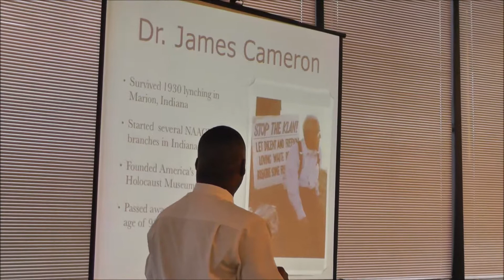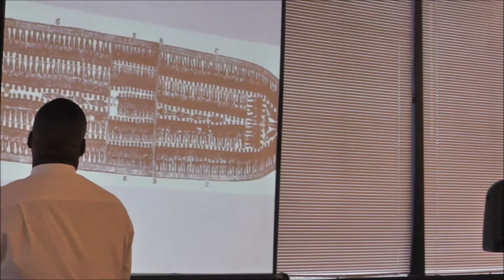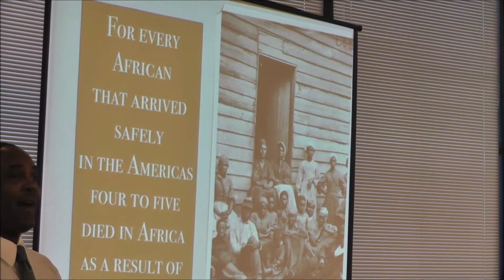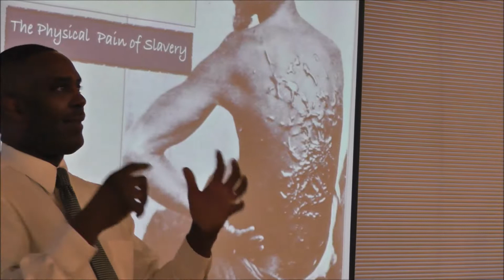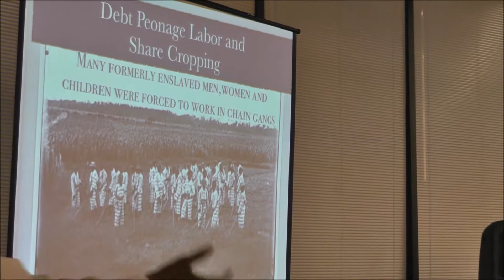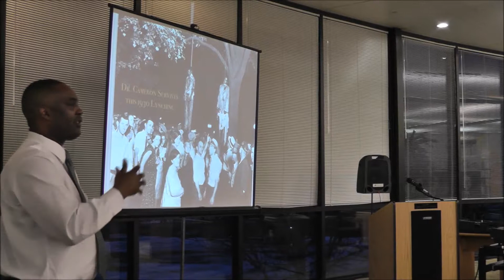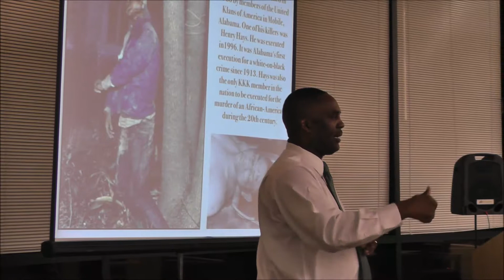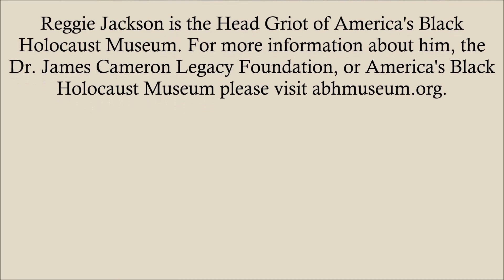2013.03.26 Reggie Jackson The Black Holocaust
From Journal Times:
RACINE — The Racine Public Library, 75 Seventh St., will hold a series of movies and discussions around the theme “Holocaust, Genocide and Human Cruelty” in conjunction with an international photographic exhibit honoring Polish rescuers of Jews during World War II. The exhibit will run from Feb.

“Polish Heroes: Those Who Rescued Jews” pays tribute to the more than 6,000 Poles who have been honored as Righteous Among the Nations by the Yad Vashem Holocaust Martyrs’ and Heroes’ Remembrance Authority in Israel. The exhibit focuses on 21 such individuals from the Kraków region. Their stories, written in English and in Polish, accompany portraits by the late photographer Chris Schwartz.

Co-curated by the Auschwitz Jewish Center, the Galicia Jewish Museum and the Polish/American/Jewish Alliance for Youth Action, the exhibit is on loan from the Galicia Jewish Museum in Kraków, Poland. The public is invited to a free opening reception of the exhibit at 2 p.m. Sunday, Feb. 10. Guest Speaker Ida Paluch, who survived the German invasion in Poland, will give a short presentation followed by a question and answer session. The opening reception will be catered by Robert Mitchell and will feature wine and an assortment of traditional Polish foods.

A series of movies and discussions will be held at the library at 6 p.m. Tuesdays, Feb. 12-April 9, as part of the exhibition. They are:

* Feb. 12: Movie Night. An award-winning dramatization of one man’s rescue of Jewish refugees in the Nazi-occupied Polish city of Lvov.

* Feb. 19: Movie Night: “Memory of the Camps.” For more than 30 years the film of the Nazi death camps had been stored in a vault in the Imperial War Museum London. Today it is recognized as one of the most definitive and unforgettable records of the 20th century’s darkest hour. Note: this is very graphic film and may not be suitable for younger viewers.

* Feb. 26: Discussion: “Jewish Armed Resistance.” Dr. Stephen Platt will give a presentation on the Jewish Armed Resistance during the Holocaust.

* March 5: Movie Night. A movie about Jewish brothers in Nazi-occupied Eastern Europe who escape into the Belarussian forests, where they join Russian resistance fighters and endeavor to build a village in order to protect themselves and about 1,000 Jewish non-combatants.

* March 12: Discussion and Movie Night: “Sister Rose.” Sister Carol Wester from the Siena Center will give a short presentation about Sister Rose Thering, a Dominican nun who had the courage to help change the Catholic church’s position on Jews and Judaism.

* March 19: Movie Night. The movie is about an 1839 mutiny aboard a slave ship that is traveling towards the northeastern coast of America. Much of the story involves a courtroom drama about the free black man who led the revolt.

* March 26: Discussion: “The Black Holocaust.” Reggie Jackson, head griot of America’s Black Holocaust Museum and board chair of the Dr. James Cameron Legacy Foundation which operates the museum, will give a presentation about the Black Holocaust.

* April 2: Movie Night. A viewing of the true-life story of Paul Rusesabagina, a hotel manager who housed over a thousand Tutsi refugees during their struggle against the Hutu militia in Rwanda.

* April 9: Discussion: “Current Issues of Genocide.” Professor Peggy James is the discussion leader.

Reggie Jackson is the Head Griot at America's Black Holocaust Museum. For more information about him, the Dr. James Cameron Legacy Foundation, or America's Black Holocaust Virtual Museum, please visit abhmuseum.org.